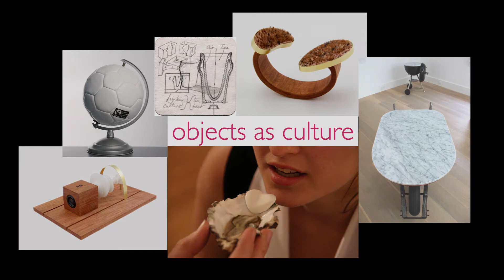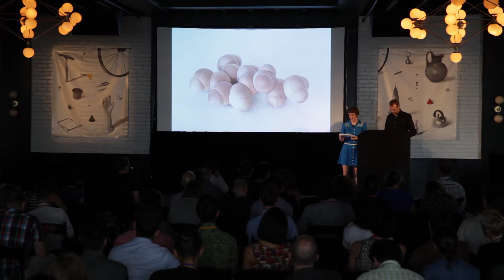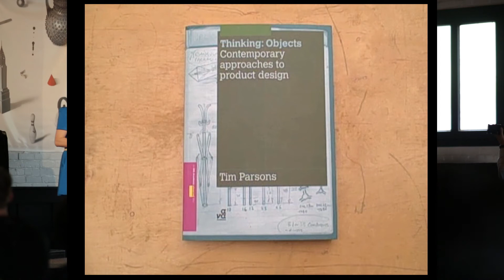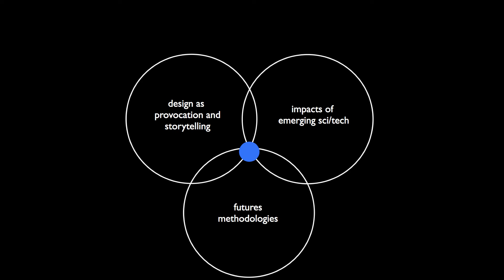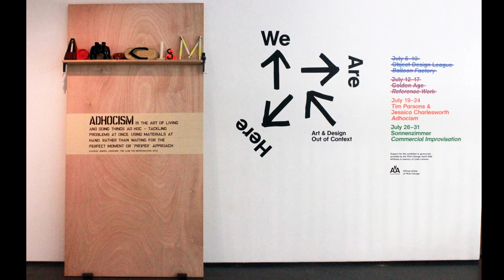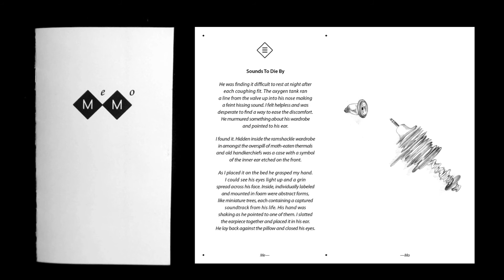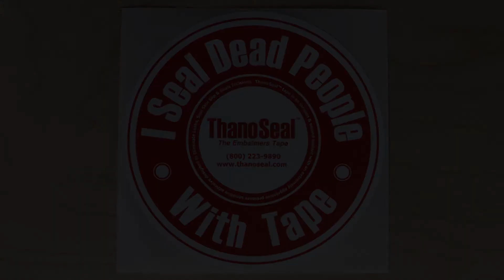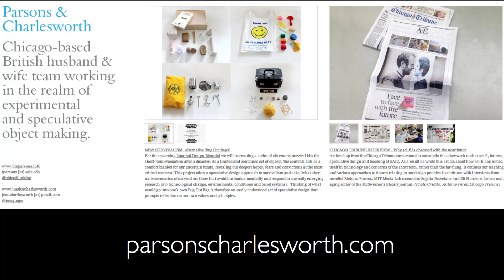Tim Parsons & Jessica Charlesworth: Spectacular Vernacular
Presented at the 2014 Core77 Conference, June 2014

Many of our projects have the quality of being almost or apparently one thing, but are in fact another. What is apparently real is actually fictional. What looks familiar is also somewhat out of place. What looks mass produced is actually unique. What appears vernacular might, on closer scrutiny reveal the spectacular. This shift in perception through encountering the work is designed to prompt reevaluation. These not-quite-mass-consumed-products or 'quasi-objects' are often embedded in fictional scenarios, created by us to encourage the viewer to rethink the conventional desires of commodity culture, extending them into previously underexplored territory.

Videos from the 2014 Core77 are made possible by the generous support of our partner Proto Labs. Visit their site to request a free resin puzzle design aid, a handy tool that quickly shows the look and feel of different plastics for plotting out materials choices.